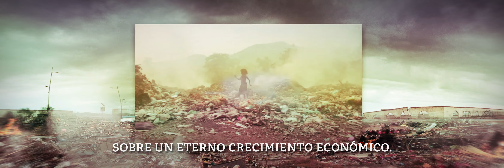APERTURA "EL SEGUNDO ACTO" / XXII ENCUENTRO ANUAL DE SOCIOS 2022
Hemos sido espectadores de cambios